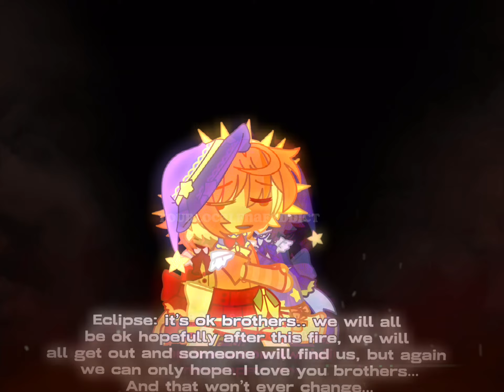SAD 😢 |securitybreach moondrop sunrise ruindlc angst fnaf